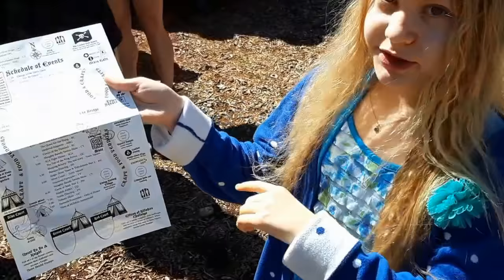Историческая Реконструкция.Открытие фестиваля. Ярморка Ренессанс. США. Аляска . Анкоридж.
Открытие фестиваля. Ярморка Ренессанс.Историческая Реконструкция.США.  Аляска . Анкоридж.Opening of a festival. Fair Renaissance.Historical Reconstruction . USA. Alaska. Anchorage.
Историческая реконструкция — процесс воссоздания материальной или духовной культуры определённой исторической эпохи и региона, либо воспроизведения исторического события. Движение исторической реконструкции получило распространение в кругу людей, увлекающихся историей (в частности, романтическим духом средневековья) и искусством.
Watch the channel! Thanks!